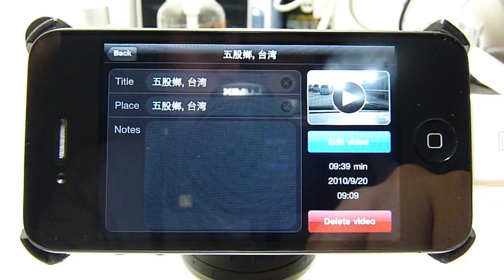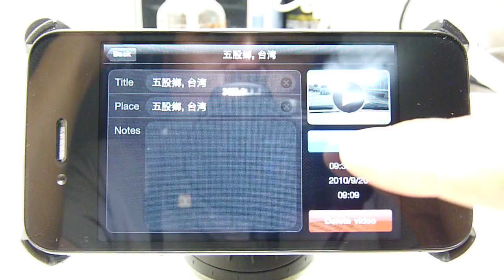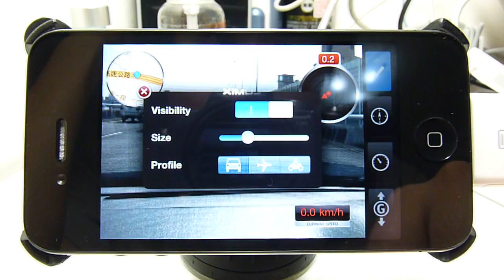Cockpit Recorder on road test 2.MOV